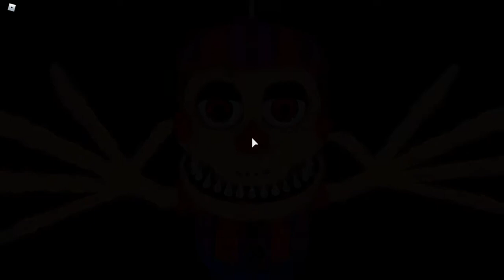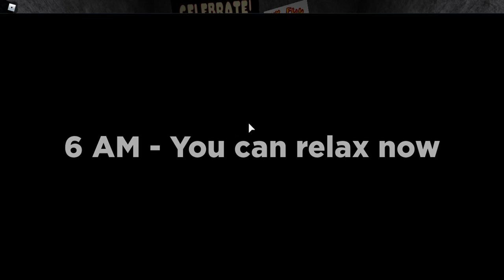Roblox FNAF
Also leave it in the comments if you have any questions, if you want to see more content like this, or just if you have something to say! Thank you all and have a very good and blessed day!!!